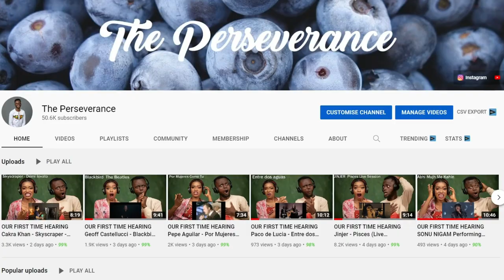OUR FIRST TIME HEARING Evolution of Michael Jackson - Pentatonix REACTION!!!😱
1)This video has no negative impact on the original works (It would actually be positive for them)
2)This video is also for teaching purposes.
3)It is positively transformative in nature.
4)I only used bits and pieces of videos to get the point across where necessary.